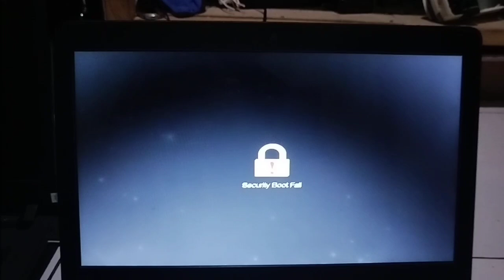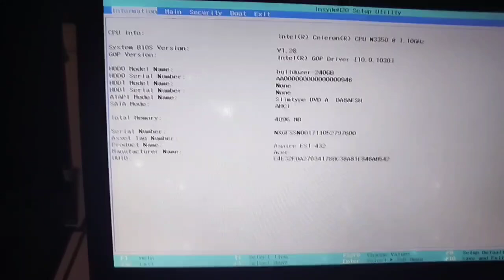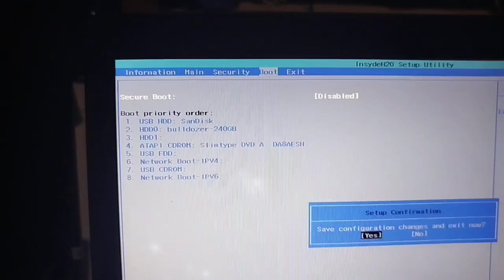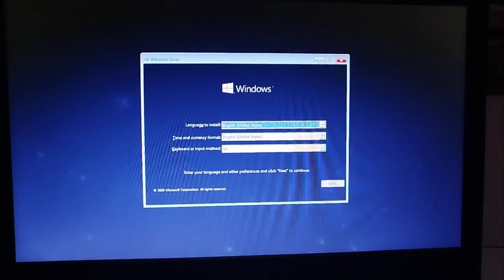mengatasi scurity boot fail